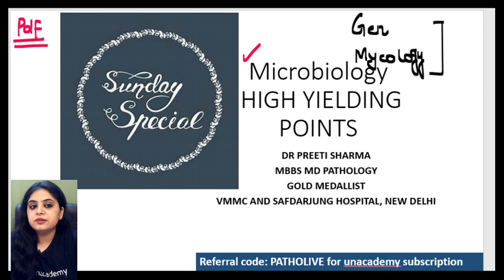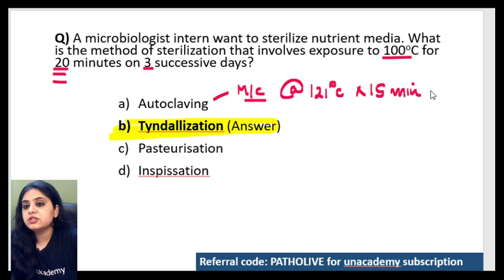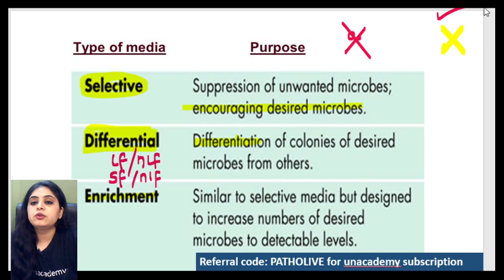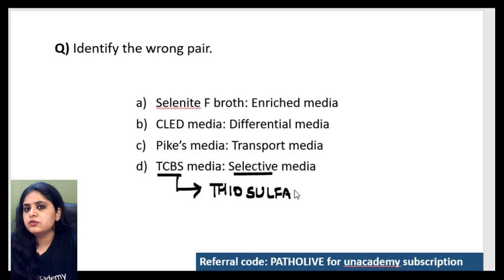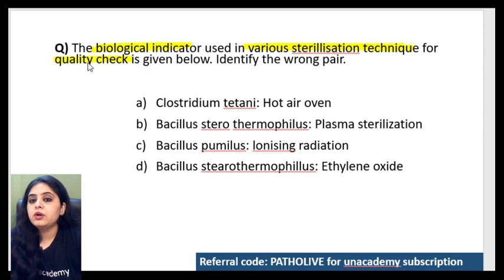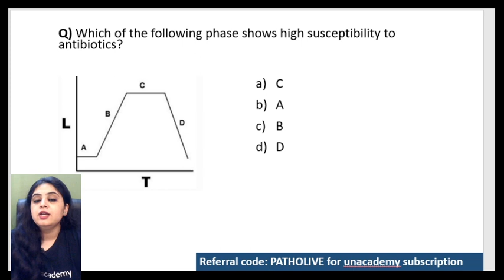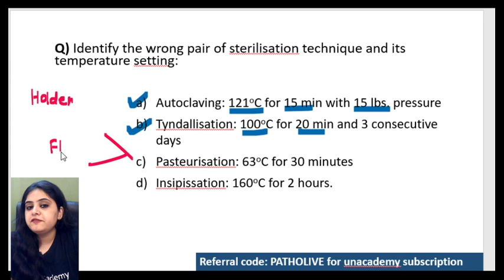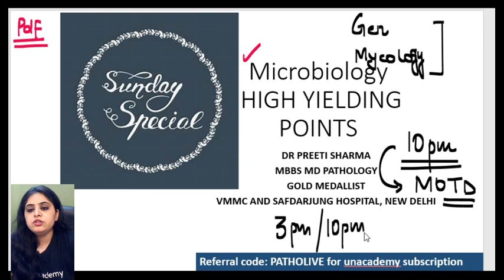Microbiology - Mixed Bag MCQs | Dr Preeti Sharma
Watch Dr Preeti sharma will be discussing important mixed bag mcqs from microbiology. This video will be helpful for your upcoming neet pg and fmge exams

Dr. Preeti Sharma is an MBBS, MD (Gold Medalist) from Safdarjung Hospital and VMMC, New Delhi. She is a pathologist by profession and teacher by passion. She has a teaching experience of 6 years.

1. Unlimited access to Live and Recorded Classes
2. Learn from India’s Top Educators for medical
3. Access to dedicated DOUBT Sessions
4. Real-time interaction with best-in-class teachers
5. QBank with 25,000+ practice questions
6. Freedom to study on the device of your choice
7. Highly competitive Live Tests and Quizzes
8. Get Printed Notes with 12-month and above subscriptions (dispatch starts soon)